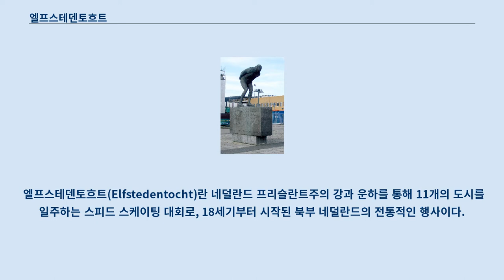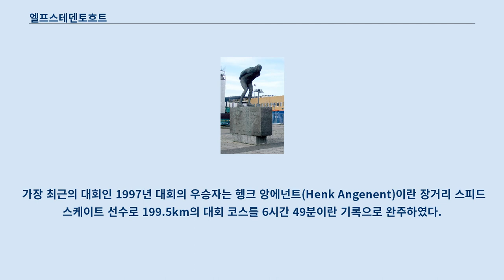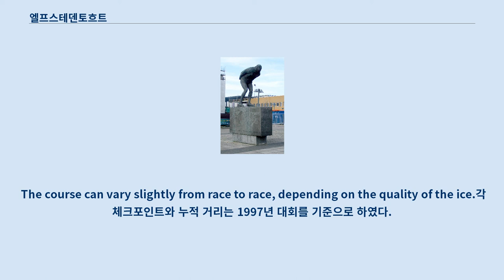엘프스테덴토흐트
레이우아르던에 있는 엘프스테덴토흐트 동상, 동상 밑부분의 돌판에는 11개의 도시와 역대 우승자의 명단이 기록되어 있다.
 엘프스테덴토흐트(Elfstedentocht)란 네덜란드 프리슬란트주의 강과 운하를 통해 11개의 도시를 일주하는 스피드 스케이팅 대회로, 18세기부터 시작된 북부 네덜란드의 전통적인 행사이다.
 엘프스테덴토흐트는 네덜란드 북부 프리슬란트주의 여러 도시를 연결하는 운하가 몇 년 만에 한번씩 일어나는 강추위로 얼어붙으면 얼음길로 변하는 데 이 얼음길을 이용하여 스케이드 대회가 열린다.
 운하가 일부라도 얼어있지 않으면 행사를 열지 못하는 데, 비교적 해양성 기후인 네덜란드의 기후 특성상 운하가 꽁꽁 얼어붙는 일은 드물기 때문에 드물게 열리는 대회이다.
 대회는 모든 구간의 얼음이 15cm이상 얼었을때 열린다.
 대회 참여에는 일반 선수 외에 일반인도 참여할 수 있는 등, 참가 제한이 없으며, 1986년 대회에는 당시 왕세자였던 빌럼알렉산더르(현 네덜란드 국왕)도 반 뷰렌(van Buren)이란 가명으로 참여한 적이 있다.
 약 200km의 코스를 끝까지 도달한 사람들에게는 기념 매달을 수여하게 되며, 대회 우승자에게는 상금 및 우승컵과 함께 엄청난 대우를 받는다.
 가장 최근의 대회인 1997년 대회의 우승자는 헹크 앙에넌트(Henk Angenent)이란 장거리 스피드 스케이트 선수로 199.5km의 대회 코스를 6시간 49분이란 기록으로 완주하였다.
 이 선수는 2004년 캐나다 캘거리의 올림픽 오벌에서 열린 스케이트 마라톤 대회에서 세계 신기록을 세워 우승하기도 하였다.
 The course of the 1997 Elfstedentocht 엘프스테덴토흐트의 코스로 오가는 11개의 도시는 아래와 같다.
 얼음길 상태에 따라 코스가 약간 바뀌기도 한다.
 The course can vary slightly from race to race, depending on the quality of the ice.각 체크포인트와 누적 거리는 1997년 대회를 기준으로 하였다.